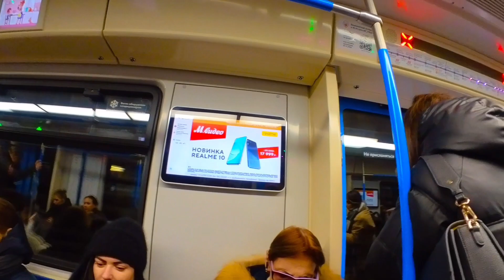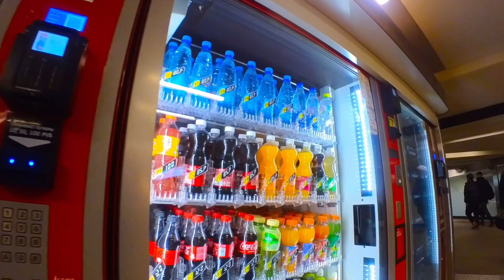Moscow Metro - City Walks - Прогулки по Москве [30/11/2022]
City Walks Live

Interesting places and beautiful girls are waiting for you in Moscow, a very pleasant walk through the cities day and night! We will visit many beautiful streets and avenues, go to shops and shopping centers, go down the subway and ride the tram around the city!  Beauty is all around you, and it doesn't matter where you live! Feel the rhythm of the city. Hear its sound. Look at the beautiful people living in it.
IRL (In Real Life) live streams on the widest variety of topics - walking tours, road trips, events, food, people, history, culture, architecture, arts and music.

Caminando por Moscú.
Walking in Moscow.
Lost in Moscow.
Perdido en Moscú.
Прогулки по Москве в прямом эфире.
Прогулки по городу
Городские прогулки
Paseo por Moscú.
Шагаю по Москве.
Life in Moscow.
Living in Moscow.
Moscow Street Life.
Moscow Live.
Russia live.
Moscow city.
Moscow Russia.
Moscow walking tour.
Walking Moscow.
Walking in the city
Urban Tours
Walking russia.
Beautiful.
Moscow 4K .
Moscow 4k walk.
Moscow city 2022.
Moscow girls.
Sports girls.
Traveling to russia.
Calles de Rusia.
HD, 4K.

Documentary channel. Chronicle. Moscow. Walking. People. Events. Architecture. Streetlife. At speed of life. Walking tour. Downtown. Walks.